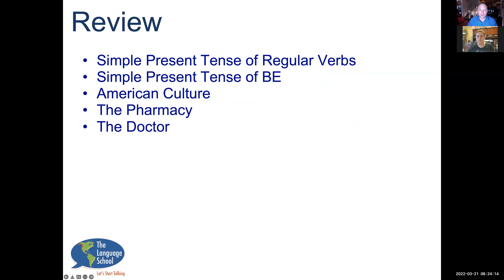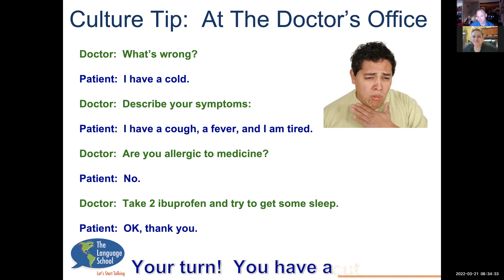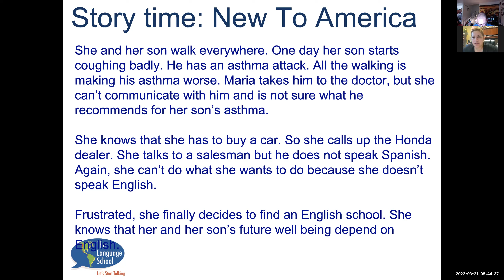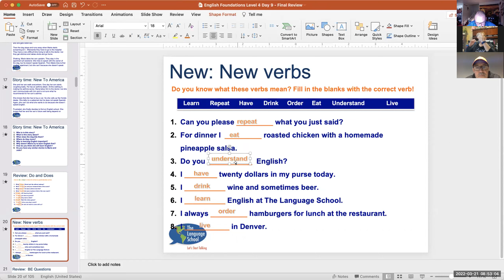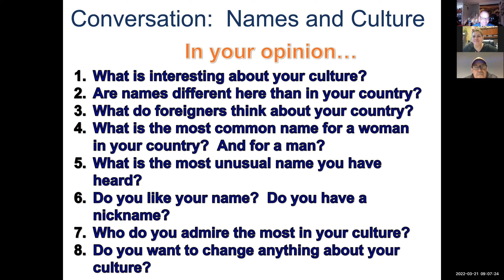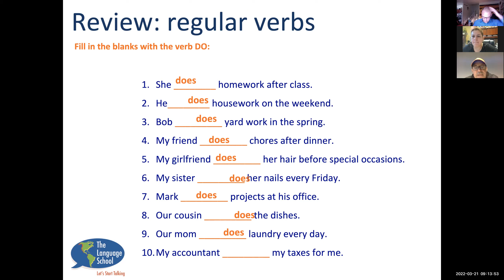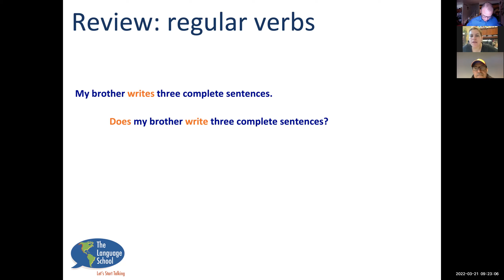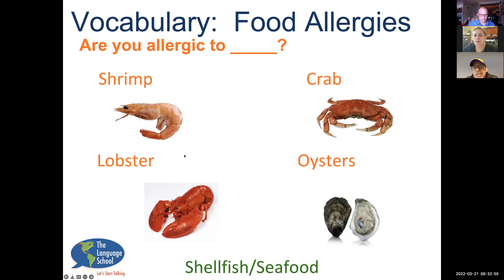English for High Beginners 2 Lesson 9 2022 Claudia Rafa